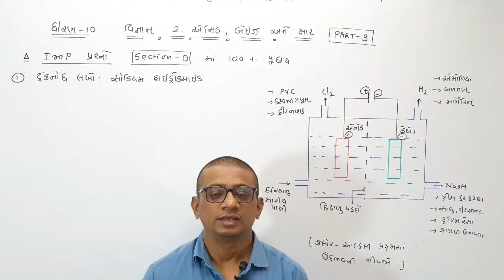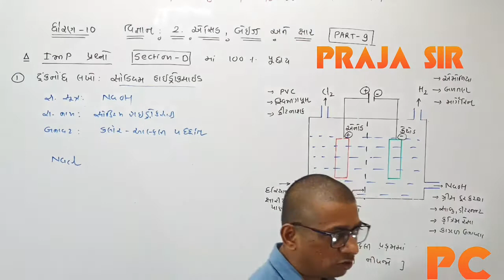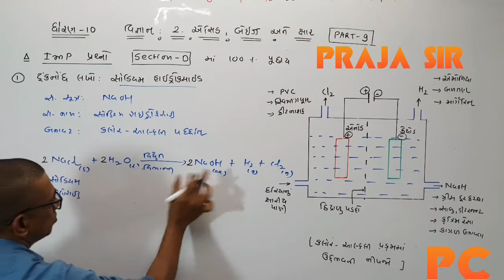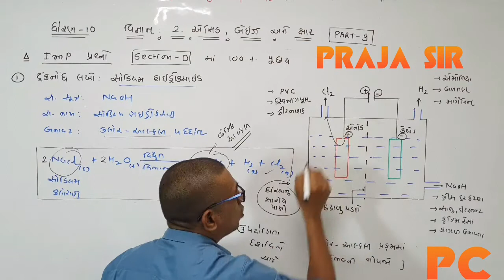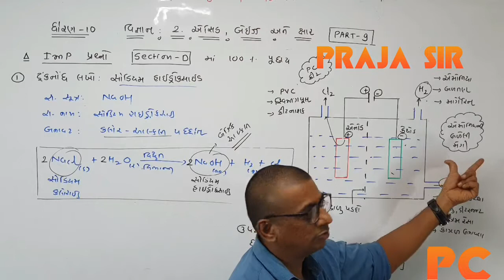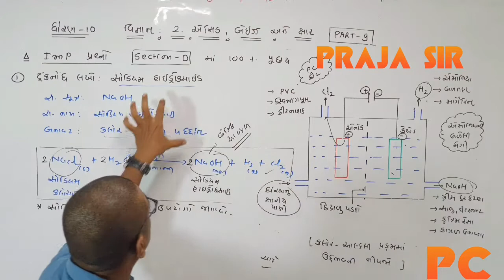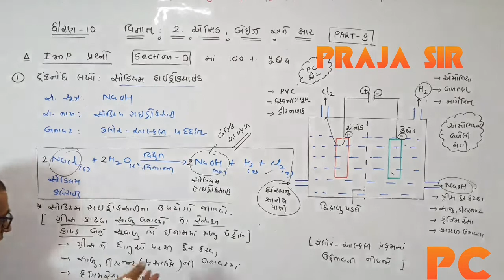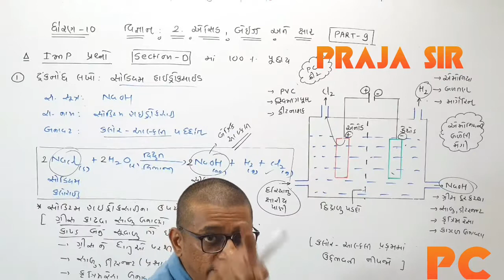STD 10TH SCI CH 2 (PART 9) ક્લોર આલ્કલી પધ્ધતિ સોડિયમ હાઈડ્રોસાઈડ ની બનાવટ અને ઉપયોગ.